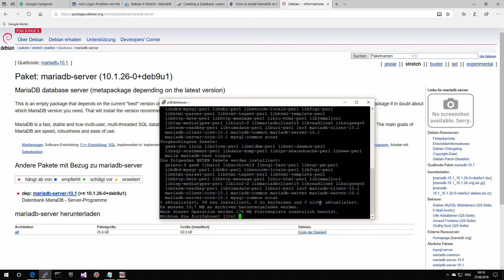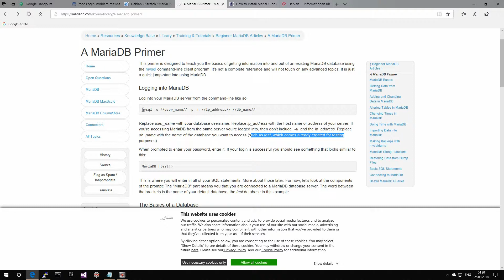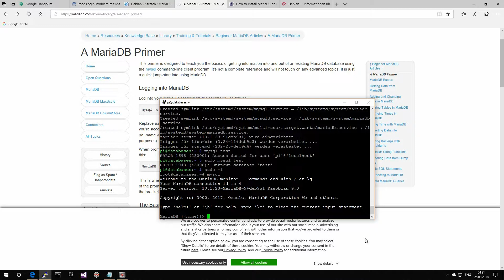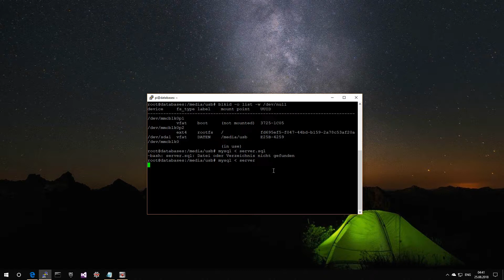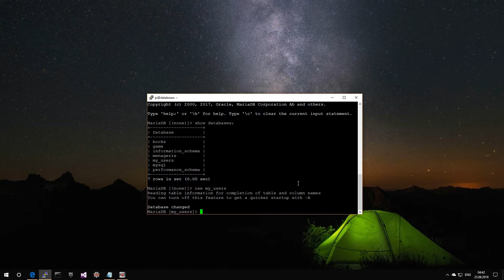MariaDB First View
Erste Schritte mit MariaDB